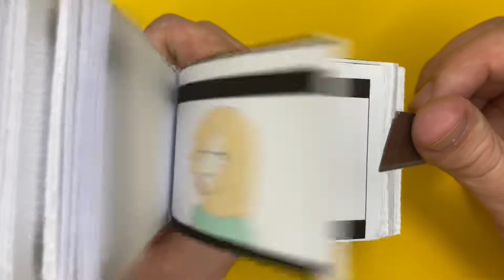Animation Alex and SteveEnder Dragon Girl Rematch | minecraft anime flipbook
Animation Alex and SteveEnder Dragon Girl Rematch Steve | minecraft anime flipbook